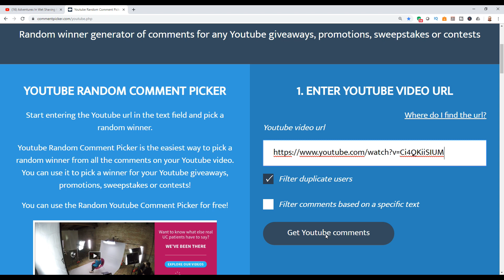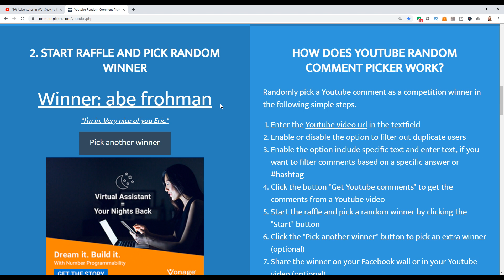Results of The Adventures In Wet Shaving King Brush Giveaway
Your Straight Razor Edge Friday Special, Results of The Adventures In Wet Shaving King Brush Giveaway! Want to Win a King Brush - AIWS model brush. Thank you very much for your subscriptions and all your support for my channel. I've got a nice prize this Beautiful King Brush - AIWS shaving brush. I really appreciate your support for the channel. I know there are many other channels out there and I thank you very much for helping to grow this channel.

👉 Special thanks to the owner of King Brush for donating this beautiful handmade shaving brush and naming it the King Brush - Adventures In Wet Shaving model.

🔵 You can contact King Brush at for a King Brush - AIWS model or any Custom Design You may have in mind!

🔴 Congrats to the Winner email Your USPS mailing address and Information to within 1 week of winning, and a tracking number will be provided.

👉 Click here to Check Out Original Music from "Stolen Time" written and performed by Josh Latta

👉 The Secret Why You Can't Hone a Straight Razor! or How to ID Check and Correct a Straight Razor Blade Geometry:

👉 How To Strop Your Straight Razor, Finish/Refresh Your Edge, Straighten Your Edge and Dry Your Blade

👉 How To What to Look for when Breaking In your Brand New Natural Hair Shave Brush

👉 The Five Things That Nobody Told You About How To Hone A Brand New Gold Dollar 66

💗 My One Word Heart is Going into the Unknown Helping Others and Inspiring Them to Become a Better Version of Themselves.

Let's make the World a Better More Positive Place Together!

Eric